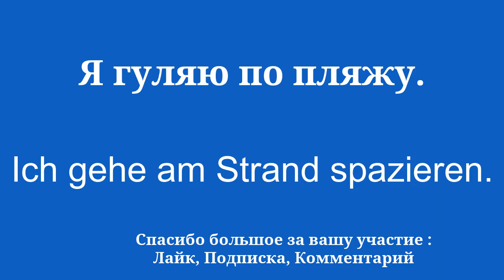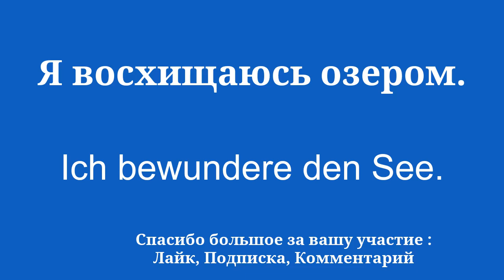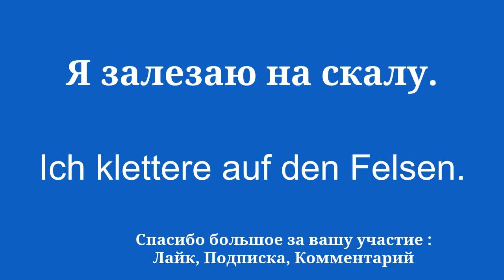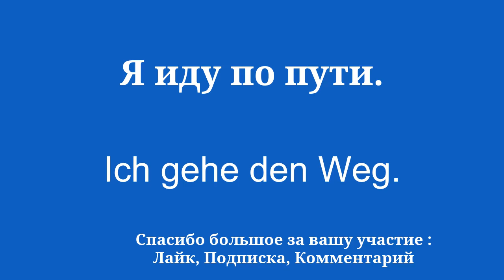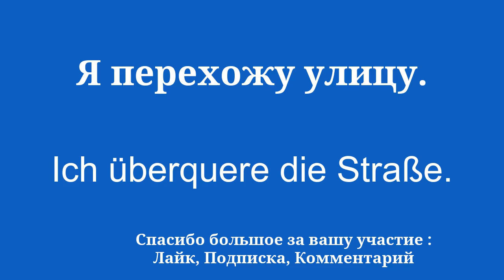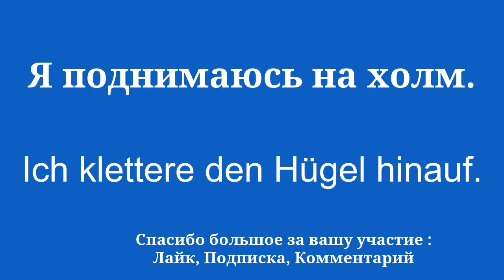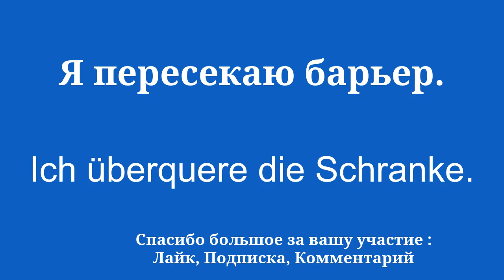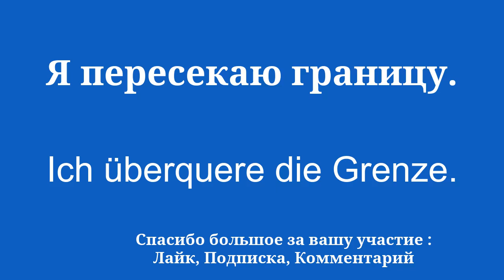НАКОНЕЦ-ТО простой способ выучить немецкий язык